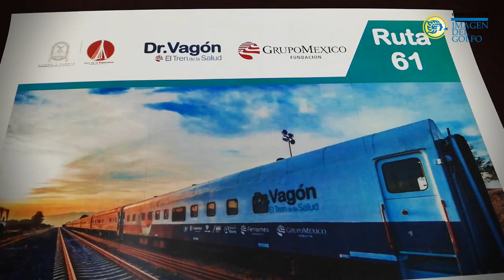Dr. Vagón traerá estudios de mastografía a Coatzacoalcos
Durante la primera visita que realizó el ‘Dr. Vagón’ a Coatzacoalcos, se detectó un caso de cáncer de mama, es por ello que en la segunda visita que efectuará a esta ciudad, se aumentó la cifra de estudios de mastografía para la detección de este padecimiento y otras anomalías en los senos.